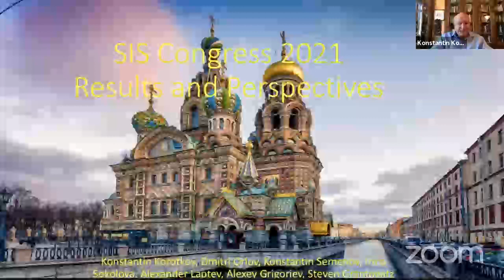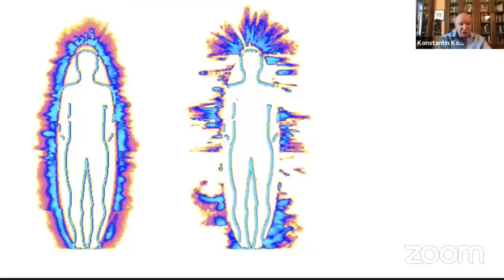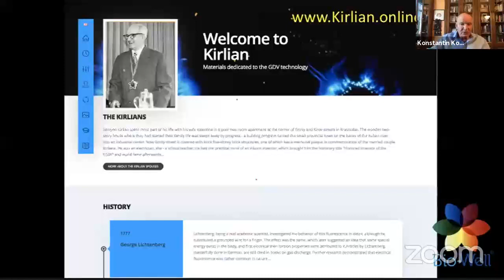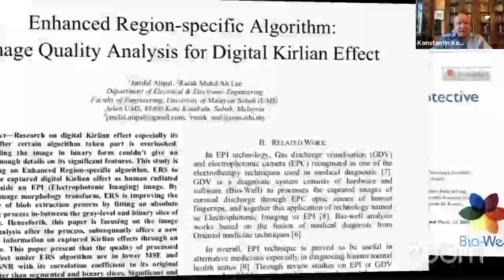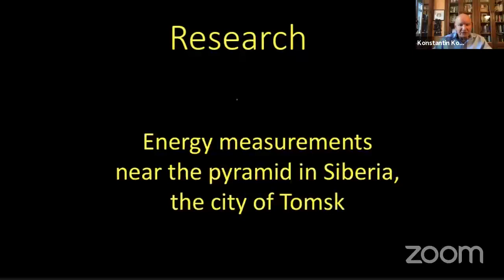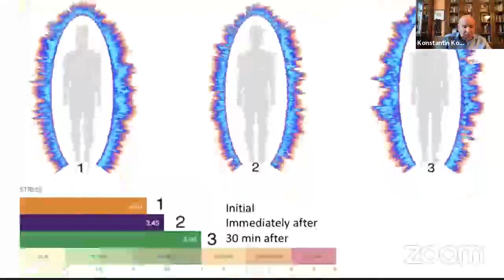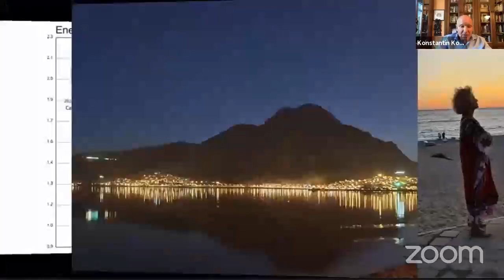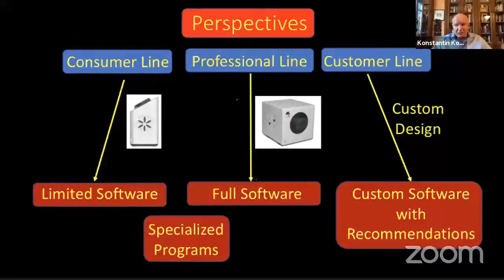Konstantin Korotkov - The Energy of Life